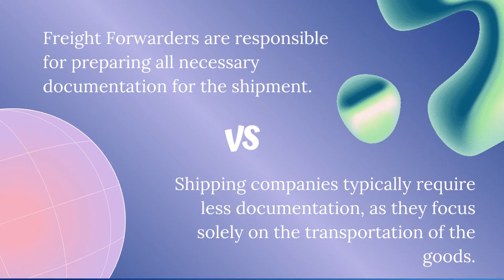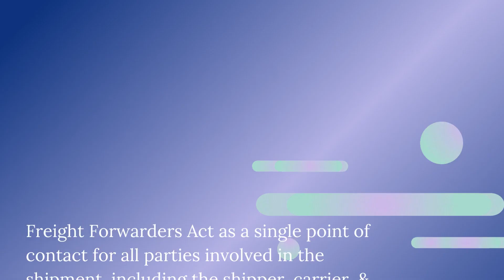Freight Forwarding | Shipping | AlBarrakGroup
Freight forwarding vs. shipping: two sides of the same coin?
Not exactly.
While both involve moving goods from one place to another, there are some key differences that every shipper should know.